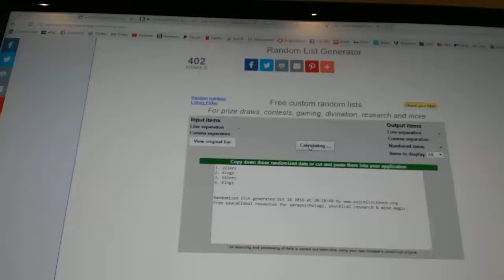C&C #6526 Multi Random